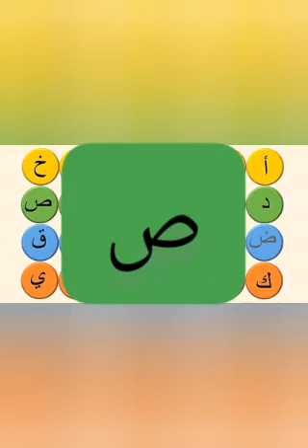كيفية نطق الحروف الهجائية العربية